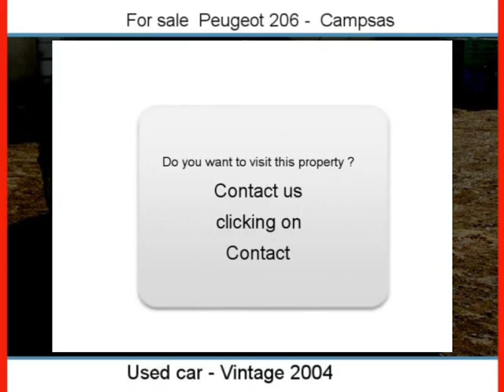Sale one Peugeot 206 Campsas Tarn-et-Garonne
For sale at  Campsas  Used car Peugeot 206 of 99900 Km.
used motors Autoenvideo : Sale one Peugeot 206  Campsas  Tarn-et-Garonne